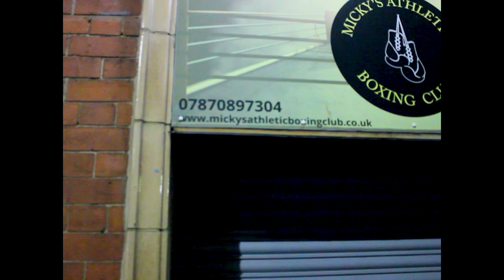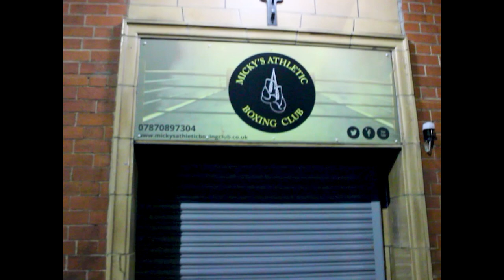Josh Wale - " fighting runs in our family "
A Porky mini documentary on Josh Wales fighting family that fights out of a little gym called Mickys Athletic in Doncaster.

what amazes me about the boxing fraternity is you got people who have never won a belt hanging out back of people who hang out back of certain people and spend their lifes on social media to create a fake following and we got my pal Josh Wale the outlaw whos never been in trouble doesn't hang out back of hangers on at after partys doesn't spend all day on social media he works with troubled kids for a modest wage and is a family man who does a lot in community and yet he gets no breaks in boxing no one is pushing him out their in a society were the dedicated quiet ones don't get any luck and the ones creating TOTAL LIES and inventing stories and narratives to get PR and get some sort of story behind them so I am pushing josh out their and saying HES A NICE KID WHO DOES EVERYTHING BY BOOK and is popular in his area and I wanna see him do well. so get behind this kid as he wont be around forever yours Russ x